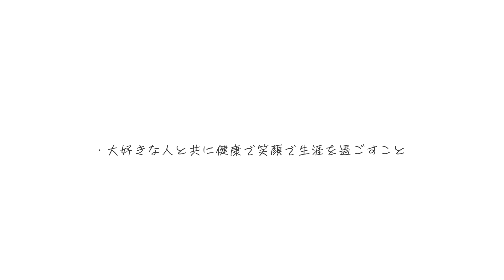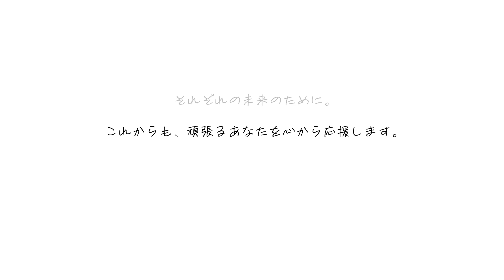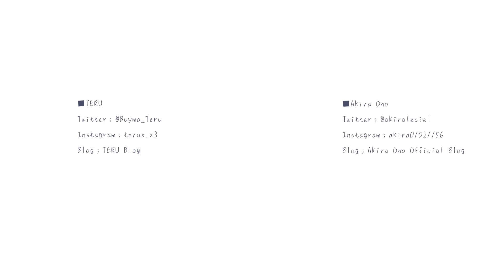BUYMAコンサルは詐欺ばかり？騙されない方法を教えます【小野明／テル対談】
👑【期間限定】BUYMAで稼ぐ為の超豪華!!6大特典をプレゼント中👑

▼超豪華な6大特典の内容▼
🎁 初心者が最速で月10万稼ぐロードマップ完全版
🎁マネするだけでOK！初心者必見 0→1達成できるBUYMA始め方完全マニュアル
🎁必須 必ず知っておくべきChrome拡張機能10選
🎁マネするだけで誰でもバズる 最新版購入率10倍！！商品コメント最強24選
🎁一気にライバルに差をつける！！ 超有料級ショップリスト30選 保存版

期間限定の特典となっておりますのでこの機会をお見逃しなく‼️

※【完全予約制】個別相談も受付中です。無料でテルにご相談いただけます

✔︎正しいノウハウを学んでBUYMA物販したい方
✔︎一からBUYMAを学びたい方

BUYMAを始めたいけど1人では何から初めていいか分からない方は公式ラインへご連絡ください( ˆoˆ )

  / buyma_teru

  / terux_x3